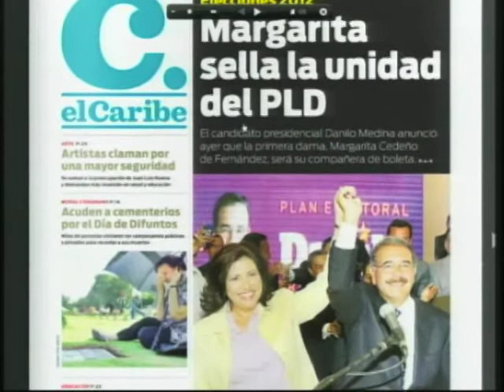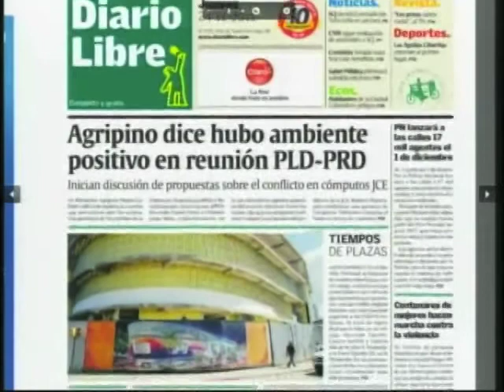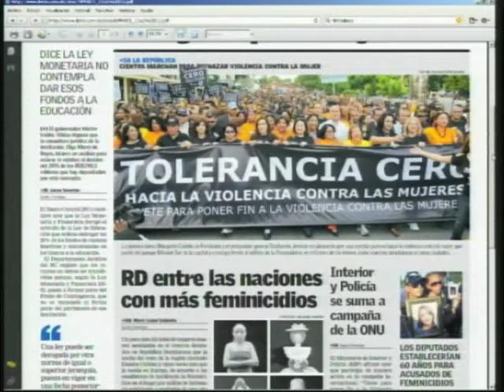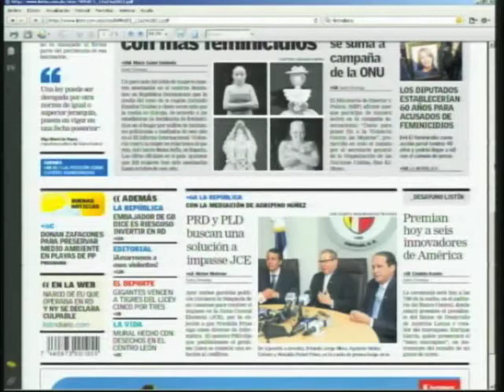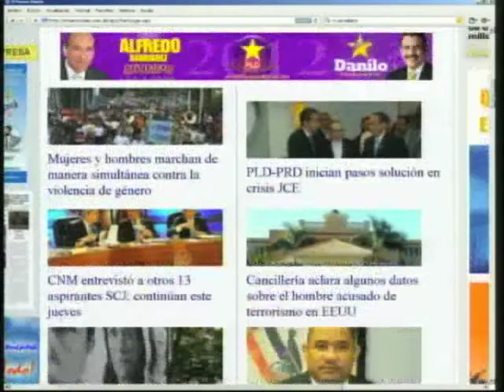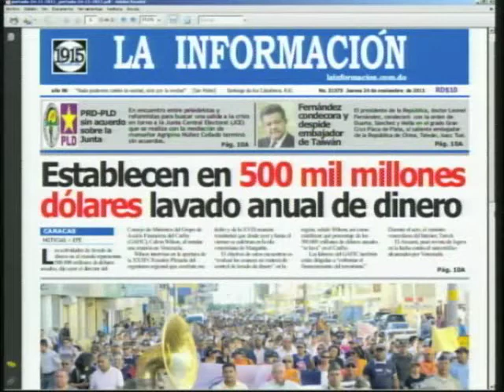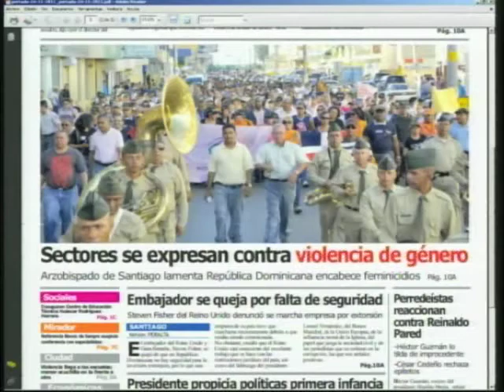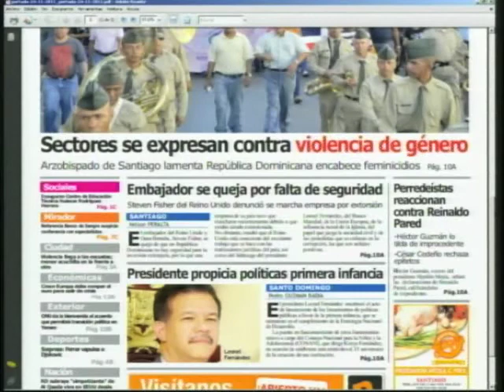PÁGINA 3 - CDN 37 - Noticias En Portada - 24 de Noviembre 2011.